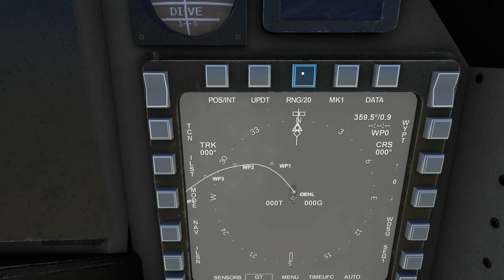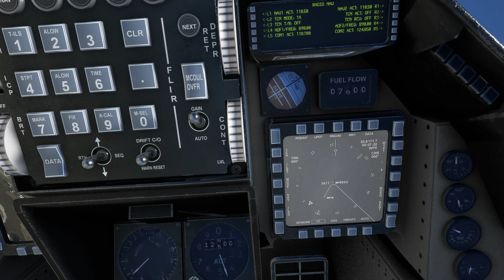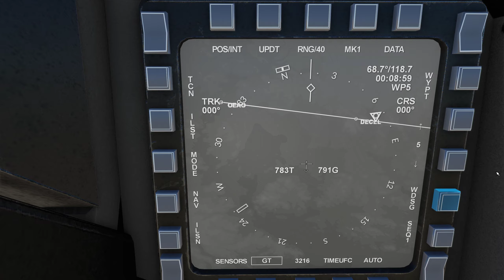F-16 from Ha'il to Prince Abdulmajeed Bin Abdulaz airport, Saudi Arabia. Microsoft Flight Simulator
Take off from Ha'il.
I follow a flight plan that first takes me West-South West to Harrat Khaybar, then the White Mountain Khyber. I don't follow the flight plan exactly, in order to show several features from both low and high altitude.
Near the White Mountain Khyber, I do a high altitude loop, then fly North West, and later fly low through canyons.
Landing at AlUla International airport (Prince Abdulmajeed Bin Abdulaz airport).

This is the default scenery.

Assistance Settings are set to Hard. This was in Live Weather.

This is the SC Designs F-16 Fighting Falcons, available from Just Flight:
This is version 1.0.2.